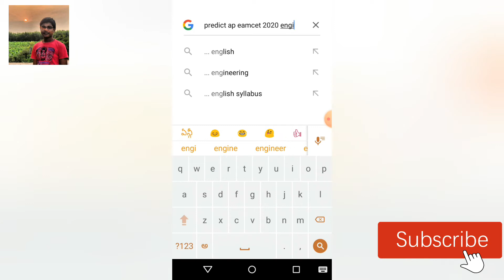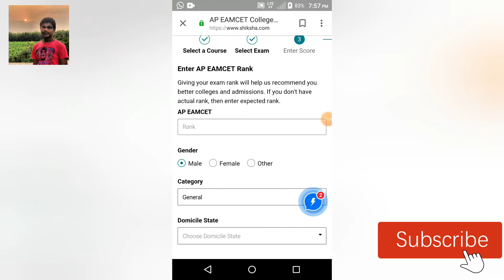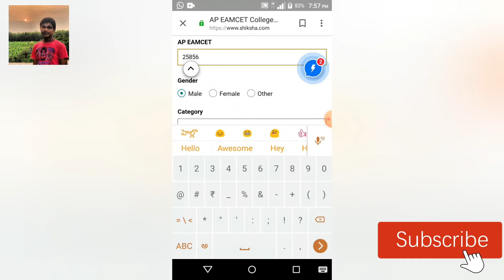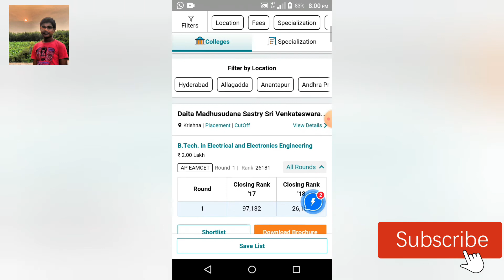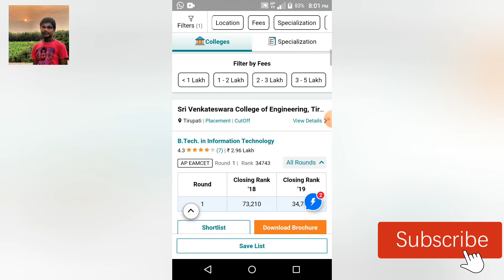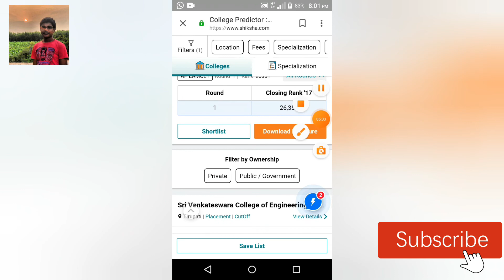Predict your APEAMCET clg with your rank|మీ ర్యాంకు ద్వారా మీకు ఎంసెట్ ఏ కాలేజీ వస్తుందో తెలుసుకోండి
Thank u for watching the videos